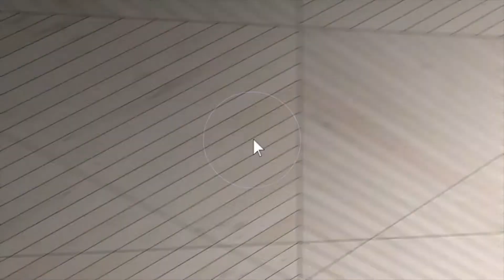8 Parkside Circle - Crawfordville FL real estate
Award winning, Pafford Construction, has revised and opened up the Brooke II. No wall between Dining room and kitchen. Large island. This gorgeous home contains 2051 sq ft, four bedrooms, two and 1/2 baths and is located in The Park, a great neighborhood surrounded by 460 conservation acres. Upgrades include Granite countertops in both the kitchen and bathrooms, stainless appliances with stainless vent hood, real wood floors, beautiful stepped up tray ceilings, exquisite trim package, tile in the laundry room and bathrooms, carpet in the bedrooms and a screened porch. The 2 car garage also has a custom painted floor! Photos are of a previously built home and may contain different colors/finishes than those shown. This home should be complete by middle of December.

Schools

    Elementary School: Riversink Elementary
    High School: WAKULLA
    Middle School: Riversprings-Wakulla